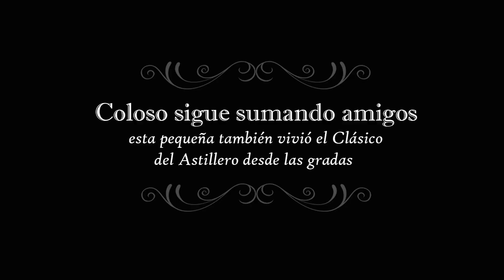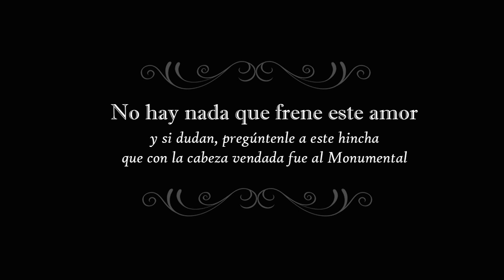LO QUE USTED NO VIO | BARCELONA 3-1 EMELEC